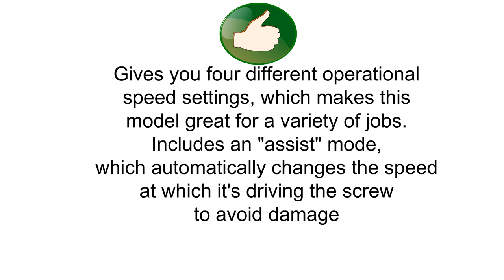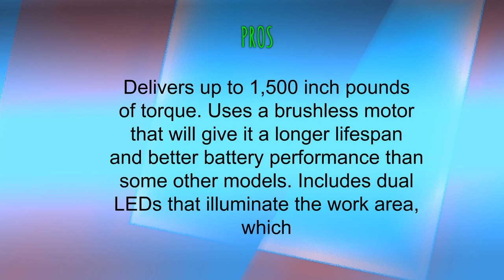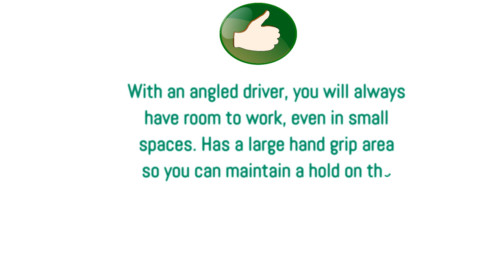Makita Impact Drivers Reviews - Makita Impact Drivers To Buy In 2019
3. Makita XDT12Z 18V LXT Lithium-Ion Brushless Cordless Quick-Shift Mode 4-Speed Impact Driver, Tool Only,

2. Makita XDT13Z 18V LXT Lithium-Ion Brushless Cordless Impact Driver, Tool Only,

1. Makita XLT01Z 18V LXT Lithium-Ion Cordless Angle Impact Driver